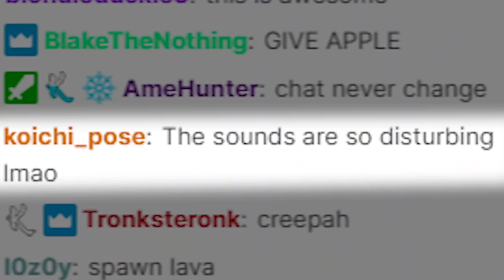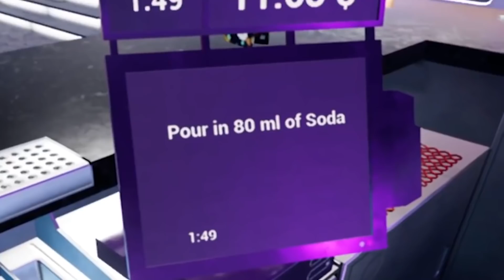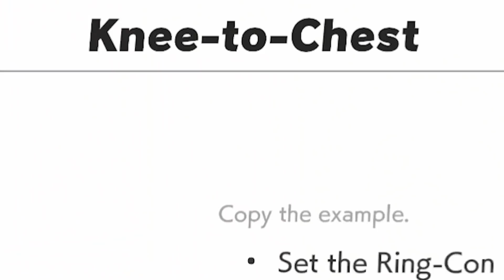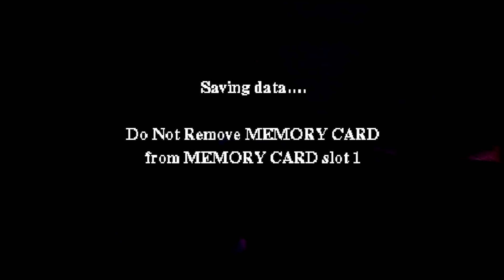Games torturing Call Me Kevin